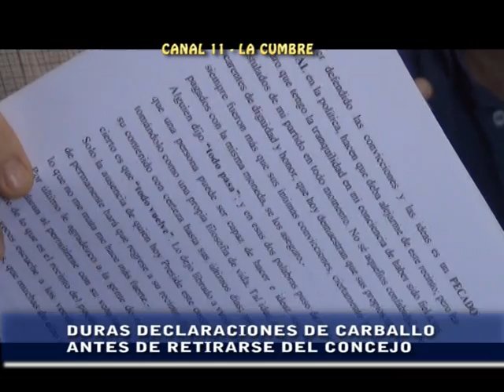FUERTES DECLARACIONES DEL CONCEJAL DE CAPILLA DEL MONTE